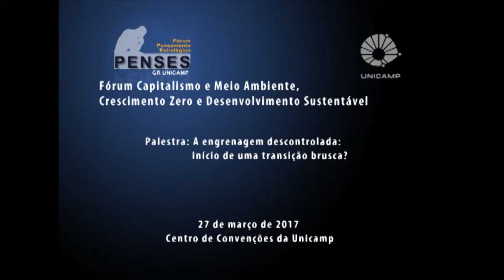Fórum Capitalismo e Meio Ambiente - Ricardo Abramovay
Palestra do professor Ricardo Abramovay, do Departamento de Economia da FEA-USP, durante mesa “Capitalismo e Limites Ambientais”, no Fórum Capitalismo e Meio Ambiente, Crescimento Zero e Desenvolvimento Sustentável. O evento foi realizado pelo Fórum Pensamento Estratégico (PENSES) da Universidade Estadual de Campinas (Unicamp), em 27 de março de 2017, no Centro de Convenções da Unicamp.